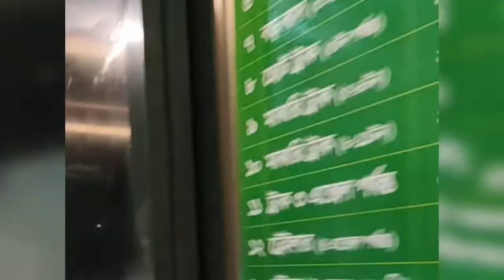প্রথম দিনেই বাইকে করে রাতের পদ্মা সেতু দেখা | Padma Bridge by bike | Podda setu | পদ্মা ব্রিজ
প্রথম দিনেই বাইকে ( মোটরসাইকেল) করে রাতের পদ্মা সেতু দেখা।  মাওয়া থেকে জাজিরা প্রান্ত।  রাতের পদ্মা সেতু।
Opening of Padma Bridge by bike ( Motorcycle)
Podda setu
Night view of padma bridme.  Mawa to jajira
পদ্মা সেতুর উদ্ভোধন